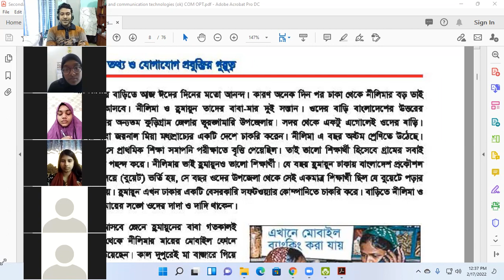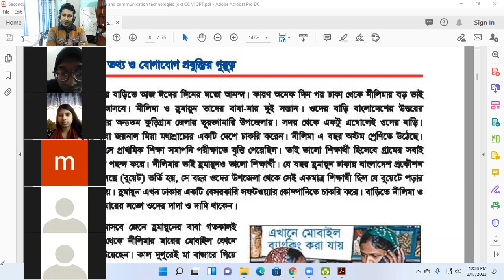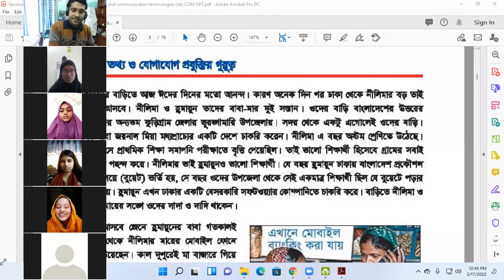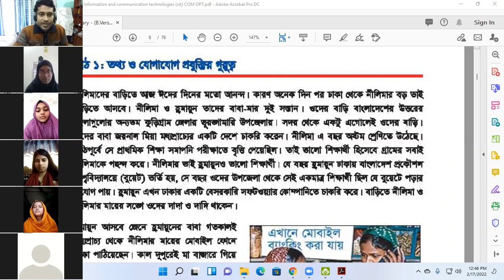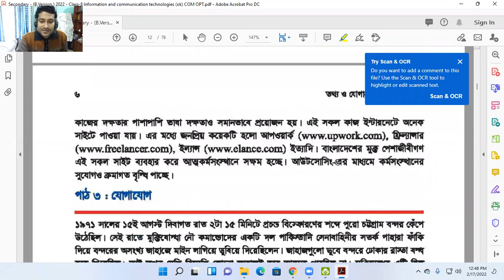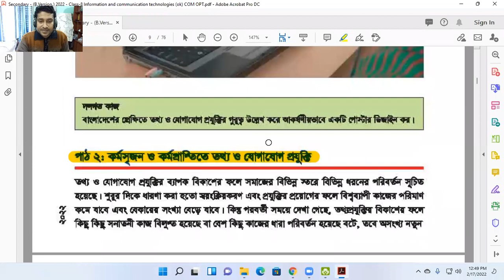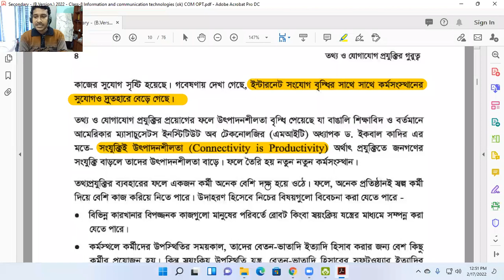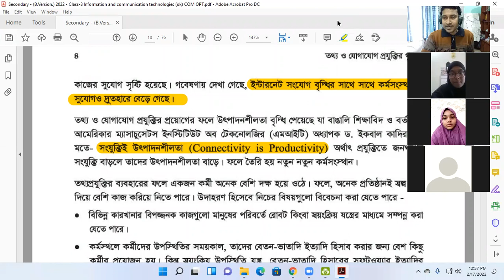ICT-Chapter One-Lesson 2 (Fatima High School, Khulna)